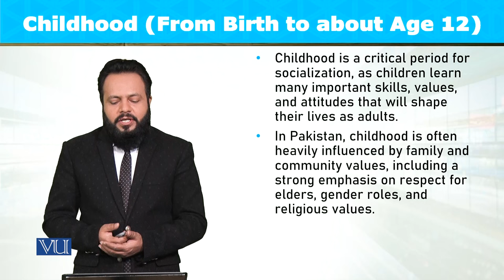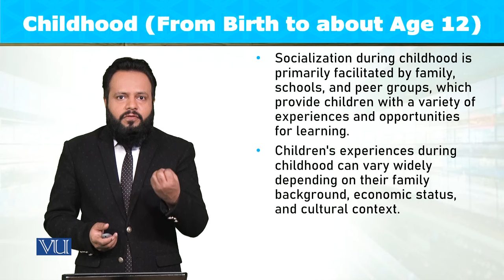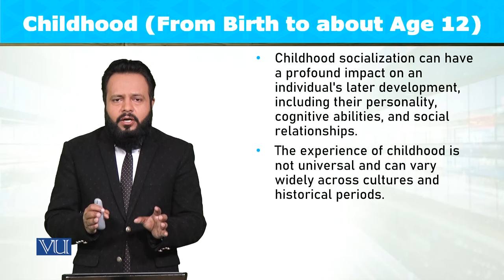Childhood: From Birth to about Age 12 | Introduction to Sociology | SOC101_Topic078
Topic078: Childhood - From Birth to about Age 12,
By Dr. Imran Sabir